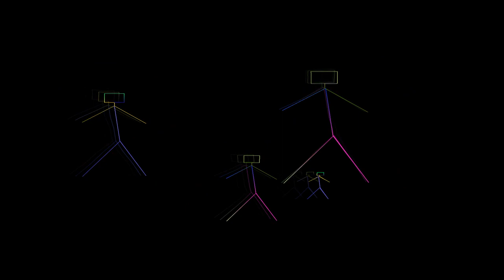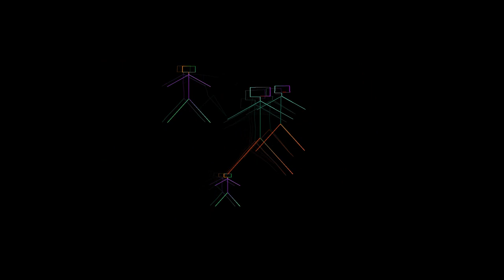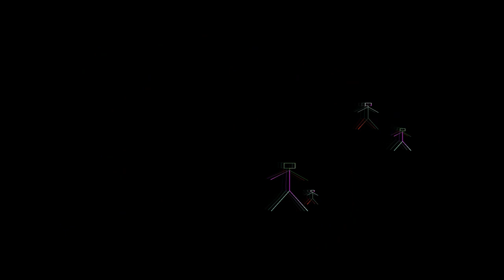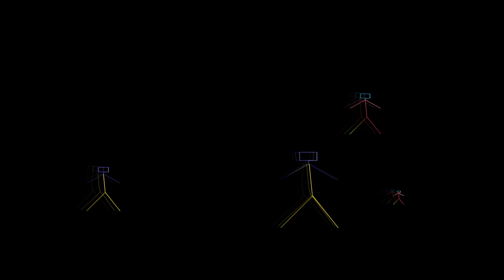Clever Mind Games. John Wishart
Who's kidding who?